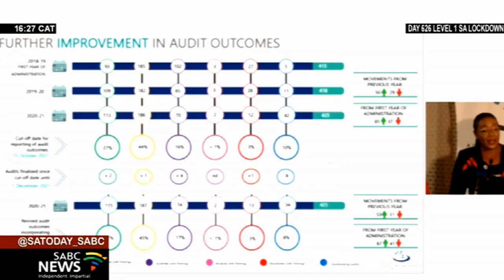COSATU calls for tough action against corrupt government officials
Labour Federation COSATU has called for tough action to be taken against government officials who are found to have wasted or stolen public funds.

This follows a bombshell report by Auditor-General, Tsakani Maluleke, this week which found that irregular expenditure by government departments and state entities has ballooned to over 166 billion in the last financial year.